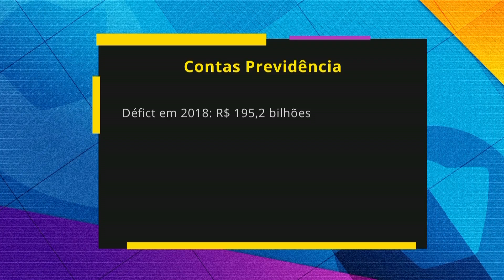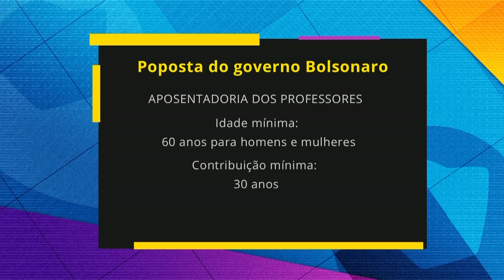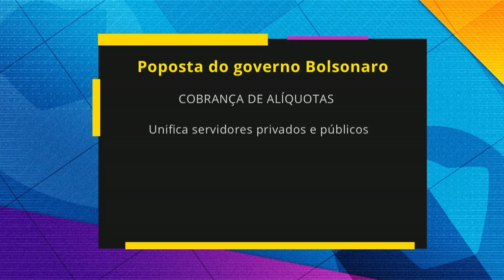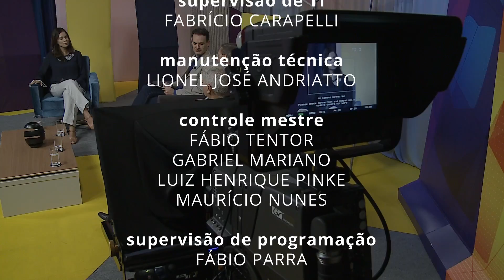Bauru em Debate | Bauru em Debate discute a reforma da previdência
Bauru em Debate discute a reforma da previdência
O Bauru em Debate desta segunda-feira (15/04) aborda os aspectos da proposta de reforma da previdência, apresentada pelo governo de Jair Bolsonaro. Participam desta edição o advogado especialista em Direito previdenciário, Ailton Tipó, e o presidente da Funprev (Fundação da Previdência dos Servidores Públicos Municipais Efetivos de Bauru), Gilson Gimenes.

Tipó explica os principais pontos da reforma, como o aumento da idade e de tempo de contribuição para homens e mulheres, e faz um paralelo com a proposta apresentada por Michel Temer em seu governo. Também esclarece as causas do déficit previdenciário. Gimenes complementa explicando como funciona o Regime de Previdência Próprio, com o exemplo da Funprev, que apresenta um superávit atuarial.

Ambos contribuem para esclarecer como a reforma, caso seja aprovada, atingirá a vida dos que vão se aposentar pela nova legislação, principalmente os que não pegarão as regras de transição. Eles propõem também soluções para que a nova previdência seja justa principalmente para os mais desfavorecidos. O programa conta ainda com uma participação do atuário da Funprev, Luiz Cláudio Kogut, que explica como funciona a previdência por capitalização.